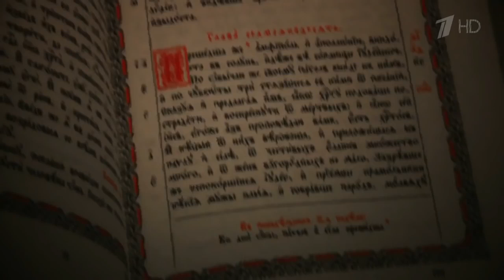Слово пастыря. Выпуск от 16.03.2019 г.